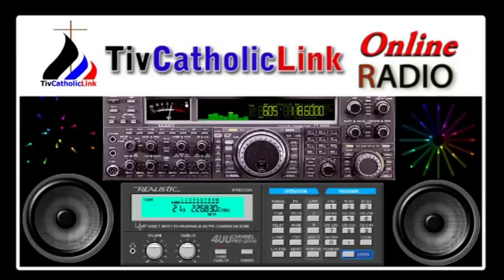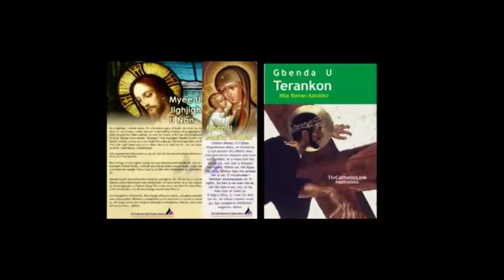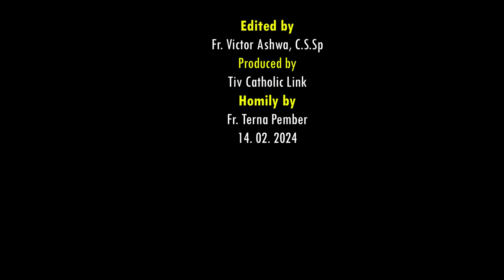Lohodedoo u Adua u Mtuhe sha zwa Fada Terna Pember